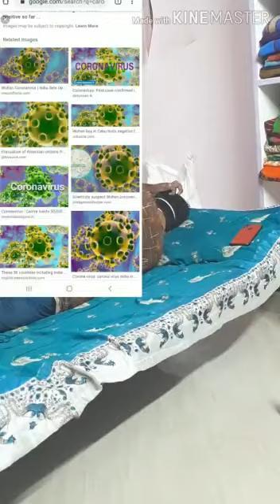Carona virus commen in manchu lakshmi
Video from Aditya Kumar